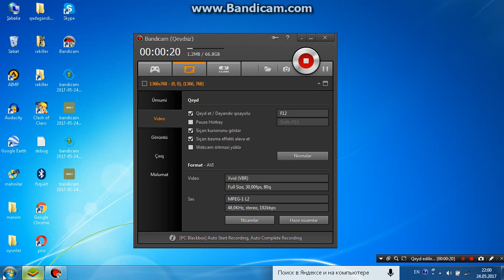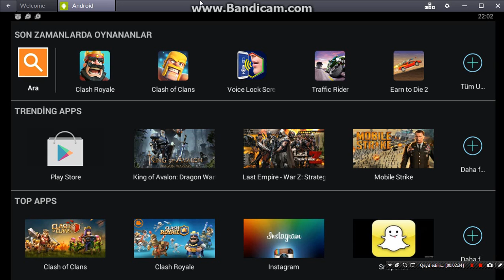clash of clans ve clash royale